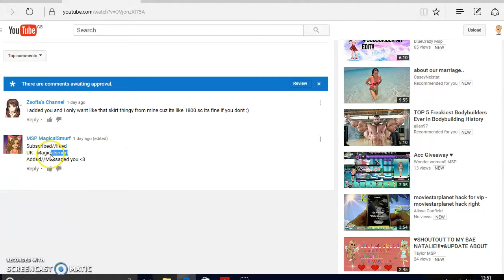Moviestarplanet|Wishlist Giveaway #2|JoshiiePlaysMsp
Uk Msp:factor man
Uk Backup:!Joshiie!
Gonna create more country accounts
Make sure to smack that like button around the first and
to see more content on this channel
Also leave your uk names in comments
Leave questions for upcoming Q&A